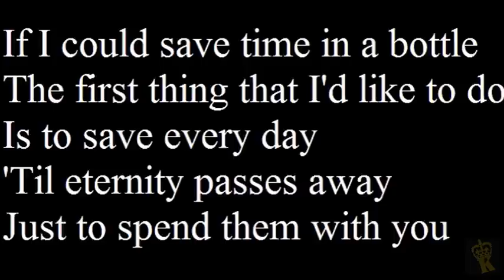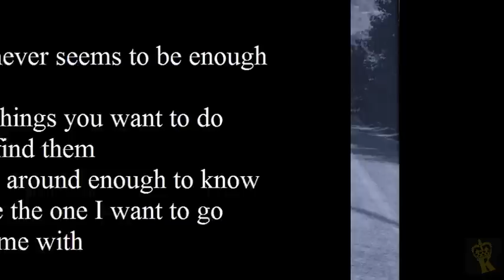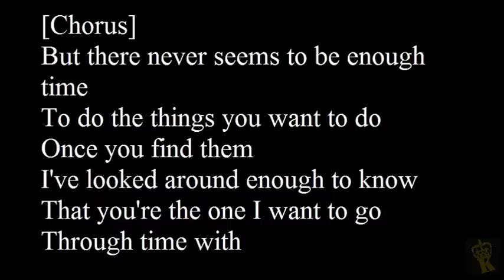Jim Croce Time in a bottle Lyrics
Copyright to Jim Croce
James Joseph "Jim" Croce (/ˈkroʊtʃi/; January 10, 1943 -- September 20, 1973) was an American singer-songwriter. Between 1966 and 1973, Croce released five studio albums and 11 singles. His singles "Bad, Bad Leroy Brown" and "Time in a Bottle" were both number one hits on the US Billboard Hot 100 chart.